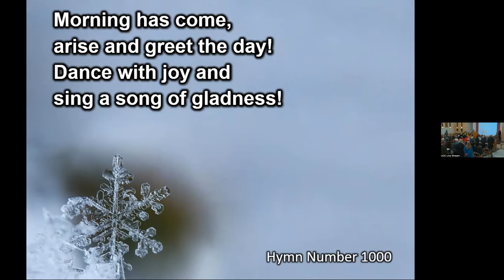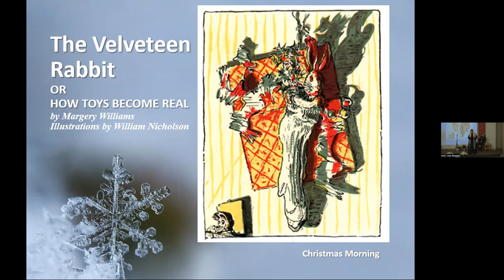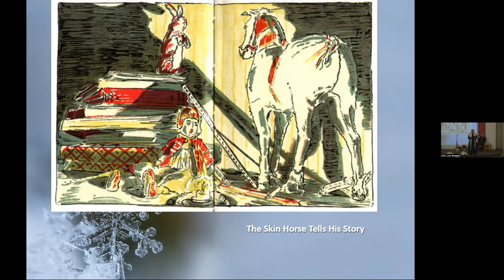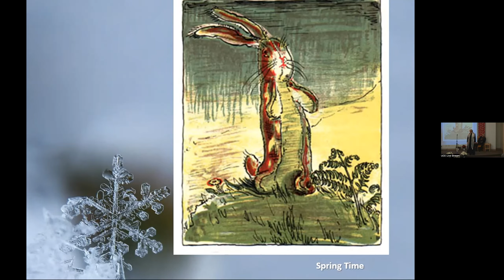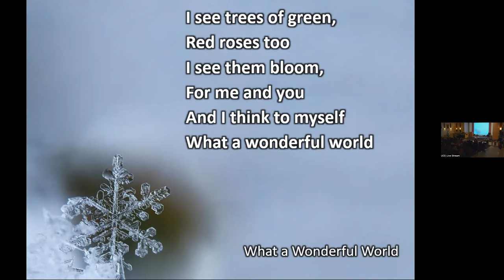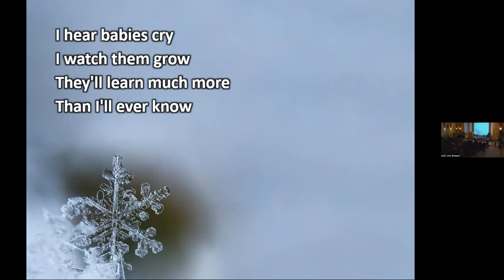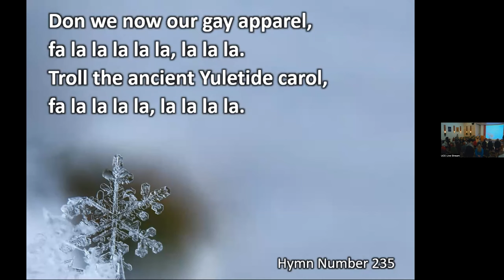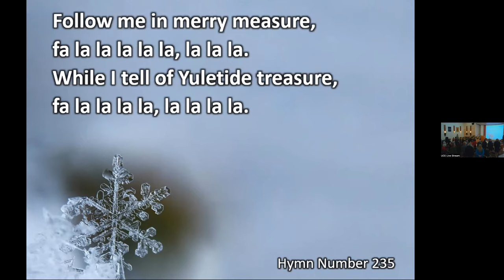Joy and Wonder Woven Fine, December 11, 2022 Rev. Rosemary Morrison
William Blake wrote:  "Joy and woe are woven fine, a clothing for the soul divine.  Under every grief and pine, runs a joy with silken twine."  The soul (our essence) longs for wonder and awe.  We also know there is woe and sorrow woven into our lives.  In this service we will celebrate the complexities of our lives and of this season.  How do we keep the joy and wonder of the season and let go of those expectations that society and consumerism tell us we must meet?  Guest Musician, Beth Portman;: a dynamic vocalist, ukulele play and songwriter.

Chimes

Prelude  Beth Portman

Opening Words

Chalice Lighting

Deep Calls Unto Deep, Joy Calls Unto Joy  By Gordon B. McKeeman
Deep calls unto deep, joy calls unto joy, light calls unto light.
Let the kindling of this flame rekindle in us the inner light of hope, of peace, and of love.
And "as one flame lights another, nor grows the less,”
we pledge ourselves to be bearers of the light, wherever we are.
Opening Hymn 1000 Morning Has Come

Lighting of the Third Advent Candle

Offertory  Ave Maria Piano Duet featuring Rev. Rosemary and Karen Mills
From You I Receive (sing 2x)

Special Music – Beth Portman

Meditation

Meditation Hymn What a Wonderful World

Message Joy and Wonder are Woven Fine

Reflection

Closing Hymn  235 Deck the Halls

Only one thing required of us  By Kendyl R. Gibbons
There is, finally, only one thing required of us: that is, to take life whole, the sunlight and shadows together; to live the life that is given us with courage and humor and truth.
We have such a little moment out of the vastness of time for all our wondering and loving. Therefore, let there be no half-heartedness; rather, let the soul be ardent in its pain, in its yearning, in its praise.
Then shall peace enfold our days, and glory shall not fade from our lives.
Benediction

Postlude Beth Portman